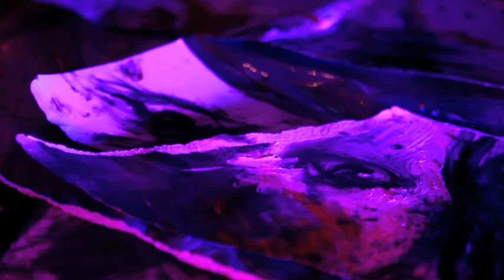Good Girl Hank ( AKA The Makers) at Red Zebra 01.06.11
Good Girl Hank tear it up at Red Zebra in Downtown LA's Crocker Club. First Thursdays late night. Turn this one UP!